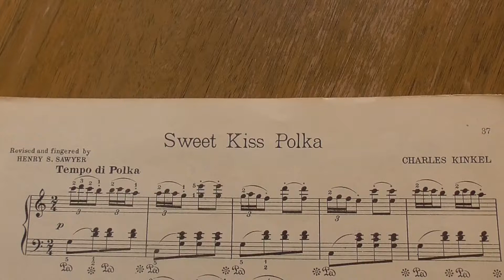Sky Music: Charles Kinkel "Sweet Kiss Polka" (Piano)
Sky Music: "Sweet Kiss Polka" by Charles Kinkel, 1883, on piano.  Rescued from ancient sheet music dated 1915.